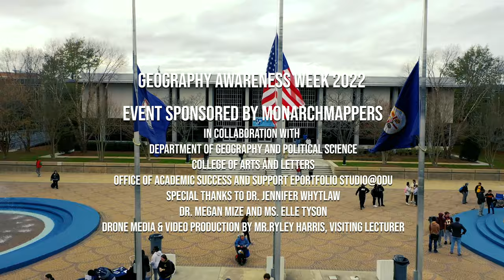Geography Awareness Week 2022, Old Dominion University: Laser-Mazer and Aerial VR Campus Tours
Monarchs celebrated Geography Awareness Week from November 14th to 18th, 2022 at Old Dominion University. Laser Mazer is a cell phone-based augmented reality experience where users walk, crouch, and dodge deadly lasers in virtual mazes. Participants navigate the maze by moving around while watching the app on their mobile devices.

Students, faculty, and staff also took virtual reality tours with drone-connected goggles, gaining a unique aerial perspective of campus.

Drone media and video production provided by Ryley C. Harris, Visiting Lecturer, Dept. of Geography and Political Science.